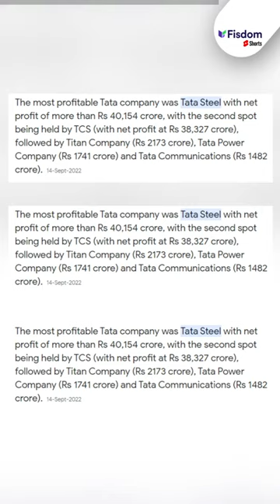The Tata's and Russi Mody Story